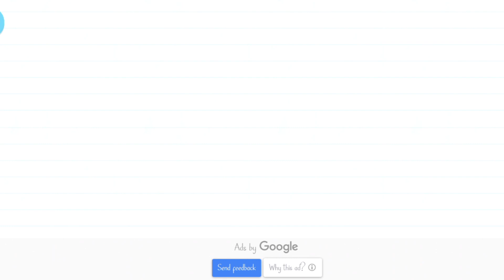animals and objects name learning # entertaining kids video# kids special